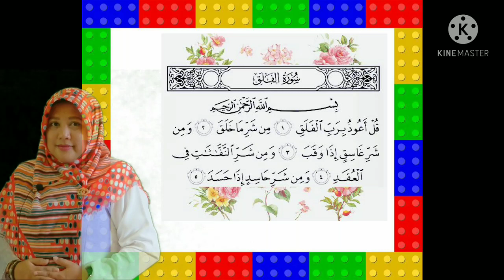BelajarbersamaSUKMA|Melipat Bentuk Bintang dan Meronce Bentuk Bintang